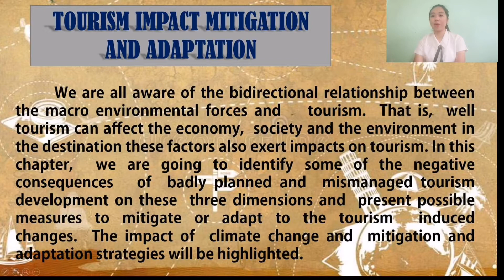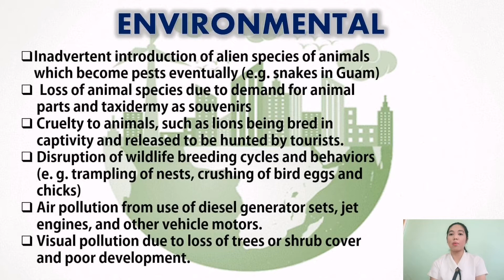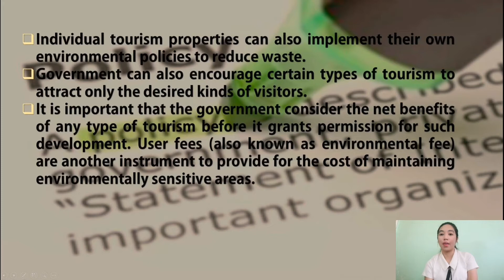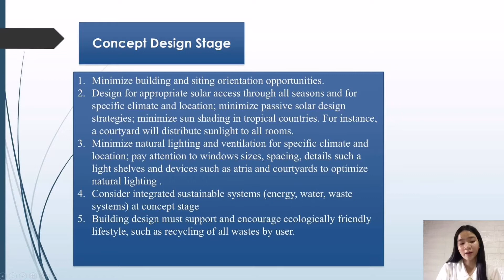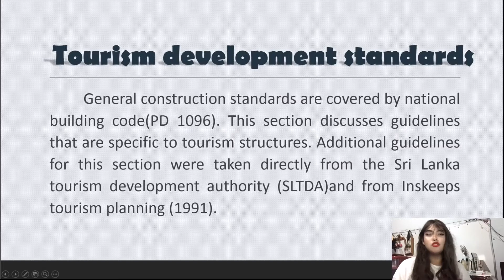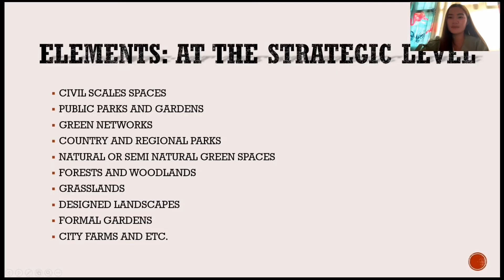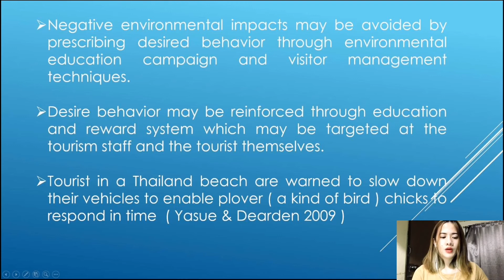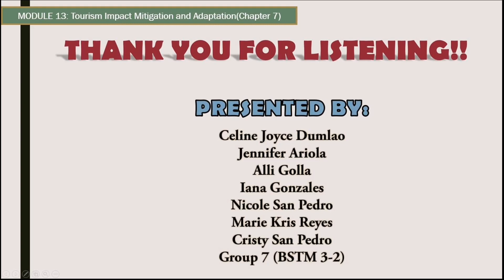MODULE 13: TOURISM IMPACT MITIGATION AND ADAPTATION(Tourism policy planning and development)